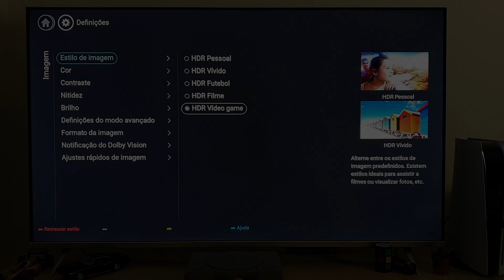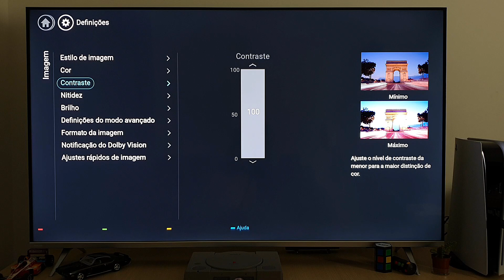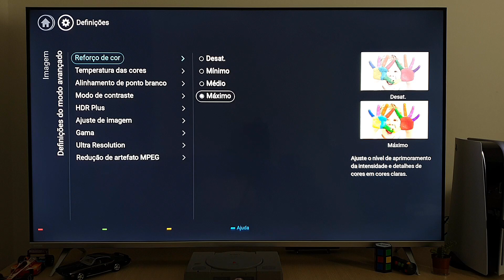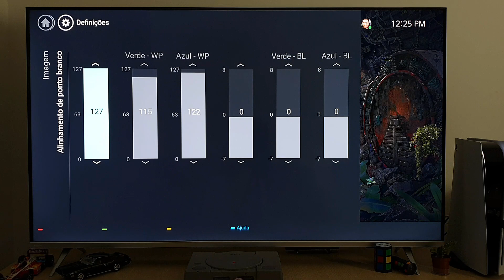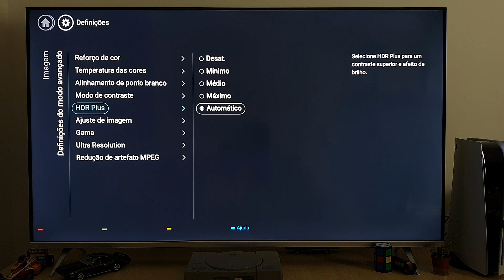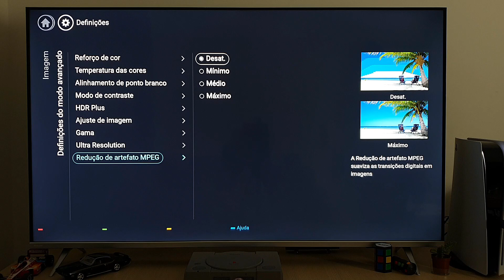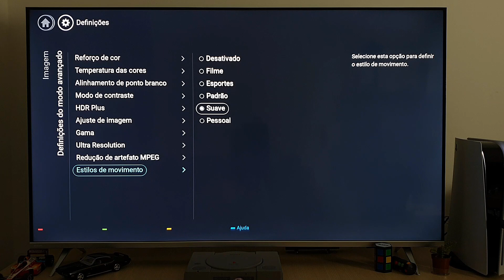Como ajustar imagem da Smart TV Philips PUG6654/78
[Smart TV Philips PUG7625/78] Modelo 2021

▶ Novo Fire TV Stick 4K com Controle Remoto por Voz com Alexa (inclui comandos de TV) | Dolby Vision-Atmos

Xiaomi Mibox S 4K Android TV Smart Cast
Adaptador USB-C para HDMI

- E-mail comercial: jogoveime @ gmail . com

Vídeo sobre como ajustar a imagem na Smart TV Philips 4K PUG6654/78 modelo 2020.

▶ TRANSPARÊNCIA
- O Jogoveime é um canal sustentado pelos usuários. Isso não gera custos adicionais para o usuário, não influencia nossa opinião sobre o conteúdo que produzimos, e ajuda o canal a manter as atividades produzindo mais conteúdo e com melhor qualidade em todas as plataformas que atuamos.
- O canal Jogoveime foi criado e é administrado por Ed Carlos R. Junior.
- Músicas por: Biblioteca de músicas gratuitas do YouTube.